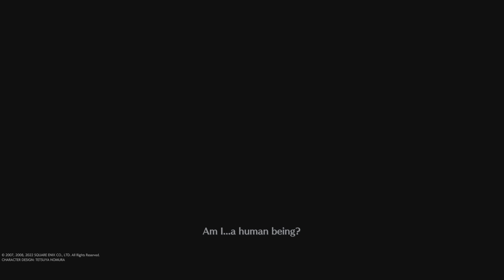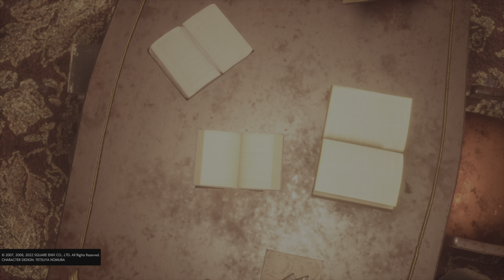CRISIS CORE –FINAL FANTASY VII– REUNION_pert 15